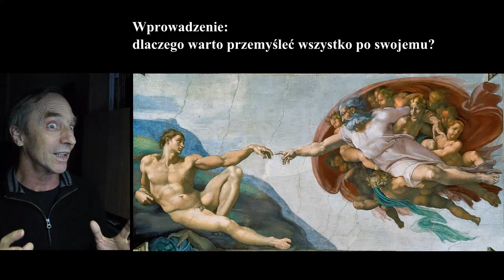Teologia dla młodzieży — Radość tworzenia mitów — 1. Wprowadzenie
Radość tworzenia mitów — Wprowadzenie
W filmie wykorzystano grafikę - domena publiczna